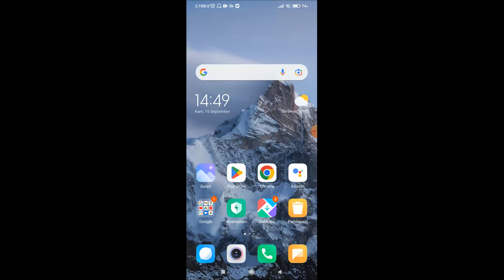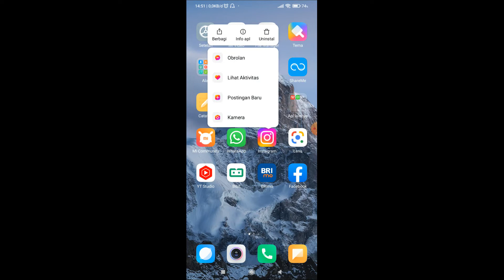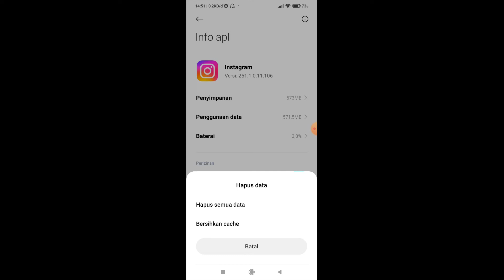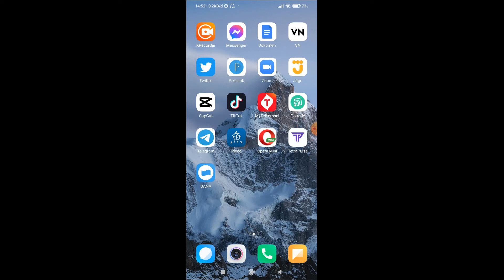Cara membersihkan sampah di hp redmi 10C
Berikut ini cara membersihkan di HP Xiaomi Redmi 10C.
Semoga bermanfaat.